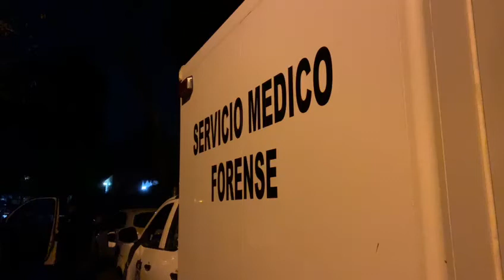Secuestran a madre, pagan rescate y les entregan cadáver